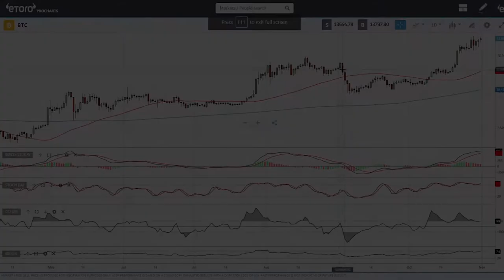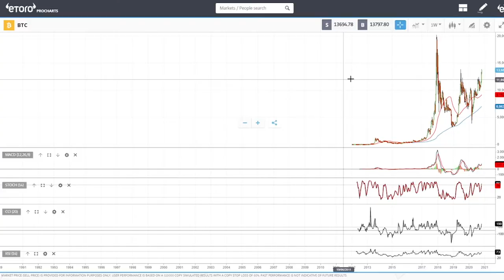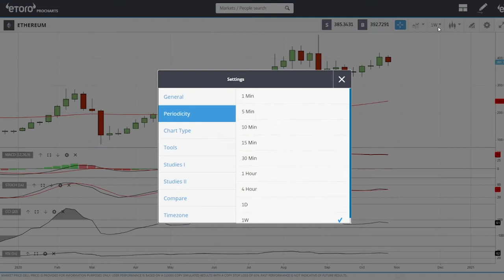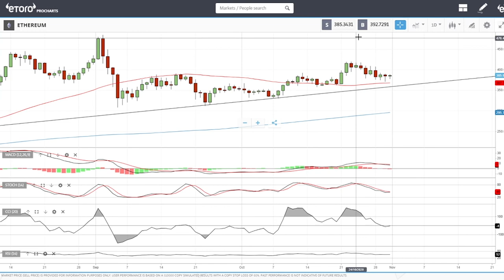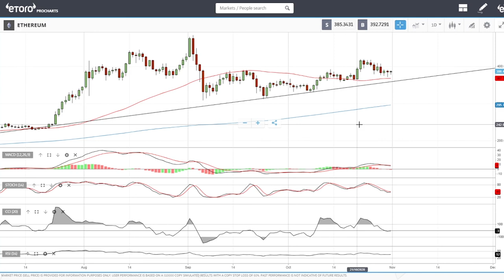Bitcoin and Ethereum daily forecast for November 02, 2020